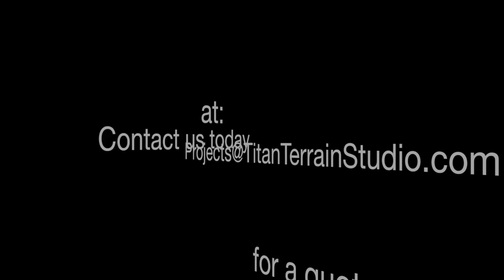Greyskull Fitness Challenge - BTP Artist Ben Bronson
Dont forget to check out for all your terrain needs!